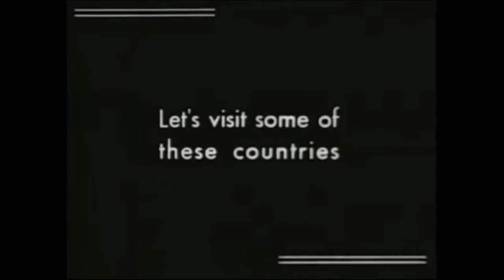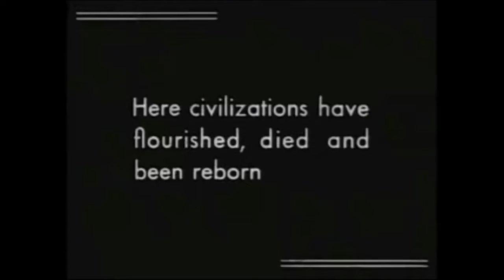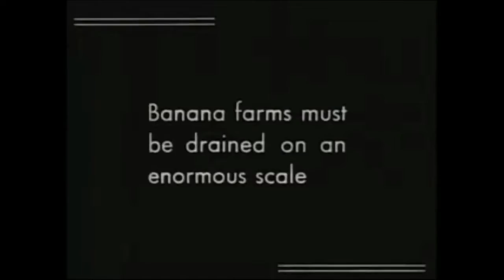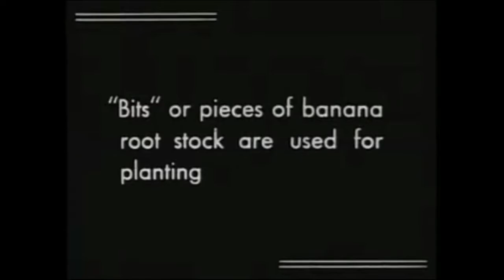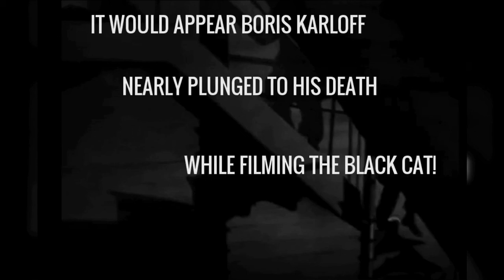Was Boris Karloff nearly KILLED while filming with Bela Lugosi? [Boris Karloff's gone BANANAS!]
Did Bela Lugosi have anything to do with Boris Karloff almost dying on the set of TBC, in 1934? The producers' bananas come first! Then Karloff disrobes & literally goes down... Because *LITERALLY* ought to be literally used LITERALLY! XD Make sure to read all the placards in the boring intro video. You'll get a Freudian eyeful. Trolling Hollywood, 1930's style! LOL! Well! I promised & I delivered! Bananas & Boris Karloff. Karloff undressing and going down...

Producers' bananas come first at 0:01
Explosion: 2:33 (read screen!)

Of course, those of you---my faithful followers---by now, know that I am the Uncontested Queen of the Red Herring. So, no, not producer bananas here. Banana producers. XD But BK does undress and go down... the perilous spiral staircase.  Watch Boris Karloff be nearly killed while filming, on-camera!  I uploaded this at my blog, now I've slowed down the reel and you can see that, at some point, the rope really wraps around his feet and he could have tripped easily and fallen flat on his face. So, no It's not clickbait. It's must-watch Irene D. TV! XD

And at 2:34 we have banana gushing too! The boring intro was necessary to get this so you'd be able to watch it. And no, I had NO idea about the subtext when I added this intro clip, I just picked the first boring public domain reel I found. Their captions didn't "hit" me until I came up with my crazy red herring titles. They really were trolling deliberately! XD

And yes! If you never saw this before, it's because I've I altered the time-space continuum  so you will now find this very scene in your personal DVD that you own. Go on and look! It has now been forevermore altered to reflect this aberration!

Because it's better than the 💩-y, "clappy", "whistle-y" cookie-cutter free music everyone uses on YouTube! XD

Oh yeah, for BK: FFWD to like 3:16  XD  HAPPY HALLOWRENE! XD

Some of my most demented titles for this title:
Did Boris Karloff trip over his ENORMOUS Banana & Nearly DIE On-Camera? MUST READ SCREEN!
EXPLOSIVE! Boris Karloff DISROBES & LITERALLY GOES DOWN...Producers' bananas come first!
At some point I had "literally" in the title, so that made more sense. XD